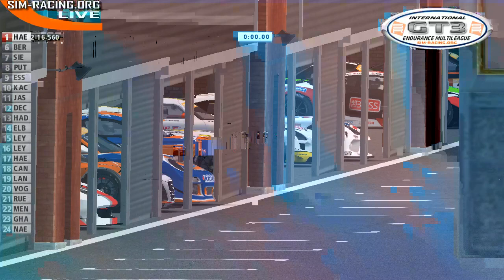Official Qualifying - 24h Spa-Francorchamps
Official Qualifying - Round 1 Int. GT3 Endurance Multileague 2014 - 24h Spa-Francorchamps